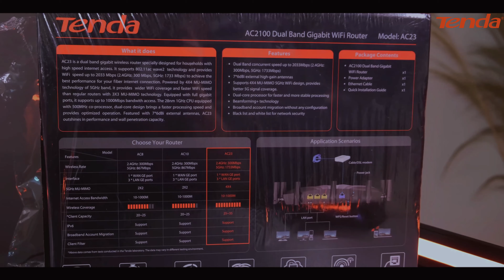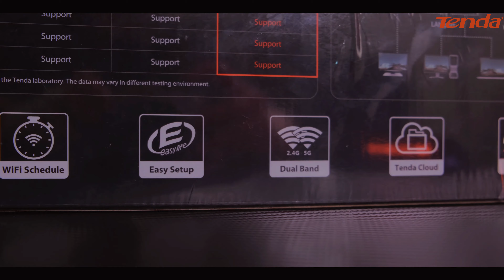UNBOXING TENDA AC23 (AC2100)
*Business*